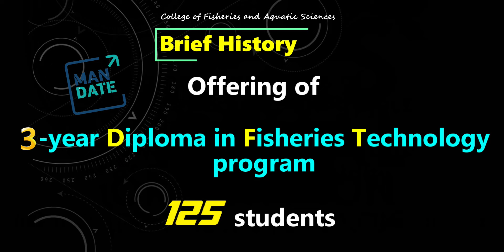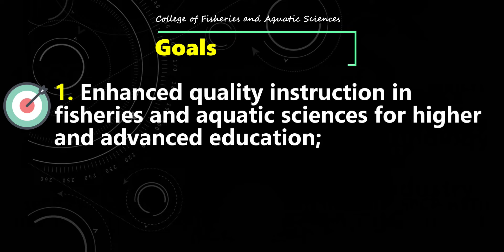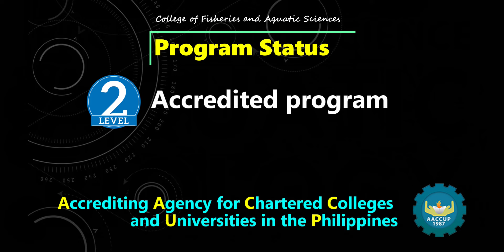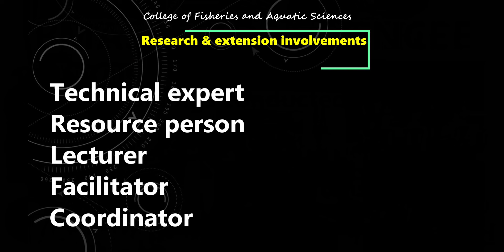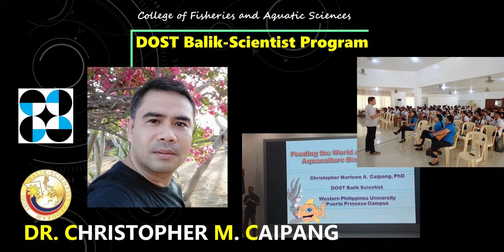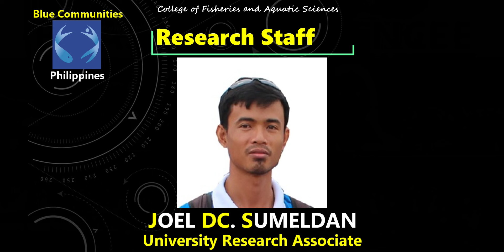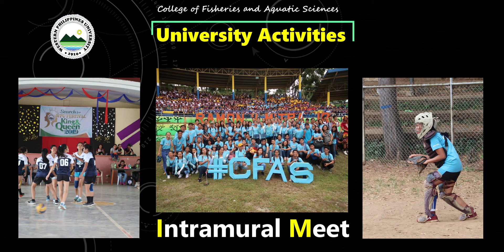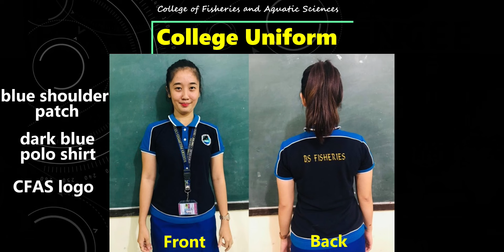WPU - College of Fisheries and Aquatic Sciences Virtual Orientation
New academic year, new students.

As part of adopting college life, we prepared this virtual orientation for CFAS freshmen students.